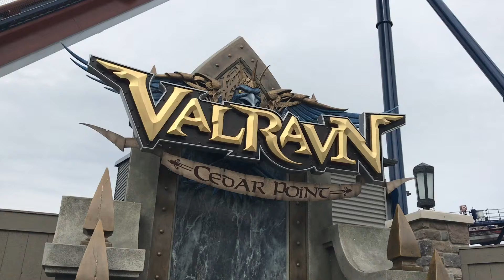Valravn Off-Ride HD POV Cedar Point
Hello! My name is Dustin Anderson! I love YouTube and making channels! All of my past channels have been a fail so hopefully, this one can succeed. I would like too give a shoutout to CoasterForce for inspiring me to make this channel!